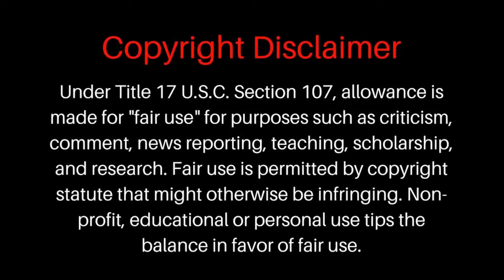It's Called Living FREE (LivingFree64)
Living Free, Mike, Livingfree, Camo Dave,